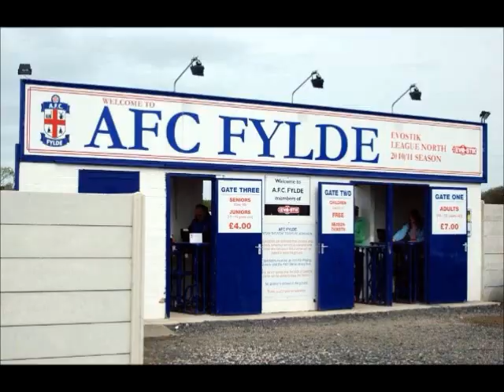AFC Fylde Vs Frickley Athletic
Highlights and interviews from the Evo Stik Premier Division clash betwen AFC Fylde and Frickley Athletic at Kellamergh Park.